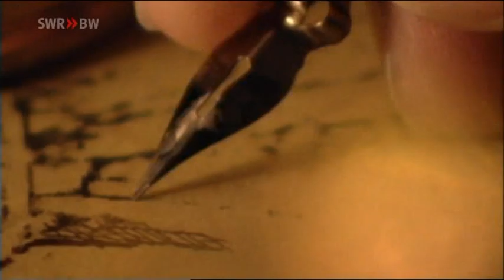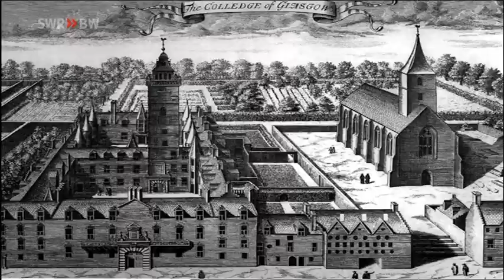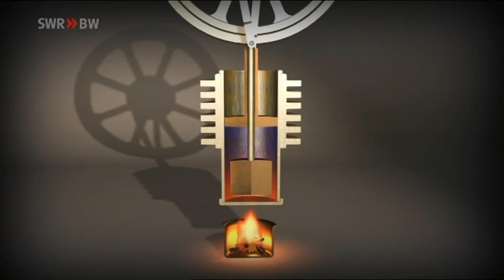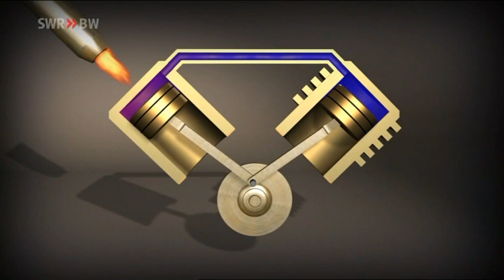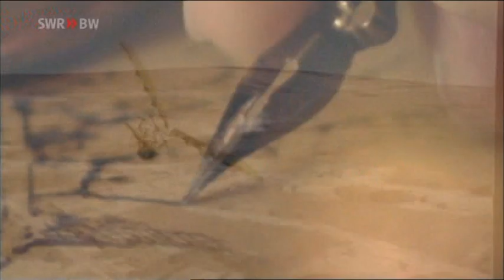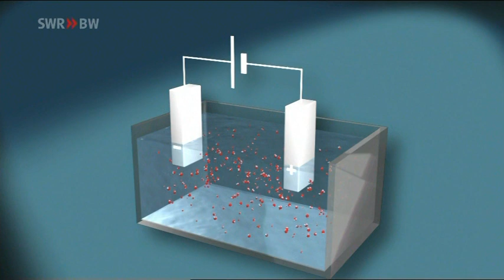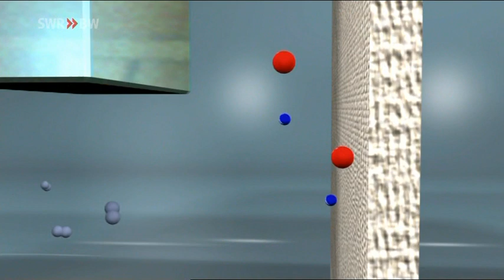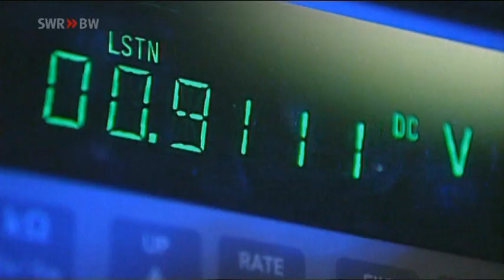Robert Stirling und der Stirling-Motor (Meilensteine)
Das Thema alternative Energieversorgung ist heute wichtiger als je zuvor und dies beschert auch einer 190 Jahre alten Erfindung neue Aufmerksamkeit: dem Stirling-Motor, benannt nach seinem Erfinder Reverend Robert Stirling. Obwohl die Prinzipien der Thermodynamik noch nicht bekannt sind, kennt Stirling bereits die Eigenschaften von Gasen, sich bei Wärme auszudehnen und bei Kälte zusammenzuziehen. Auf diesem Prinzip beruht die Funktion des Stirling-Motors. Einer der größten Vorteile des Stirling-Motors ist, dass er jeden beliebigen Brennstoff nutzen kann. (Text: SWR Fernsehen)